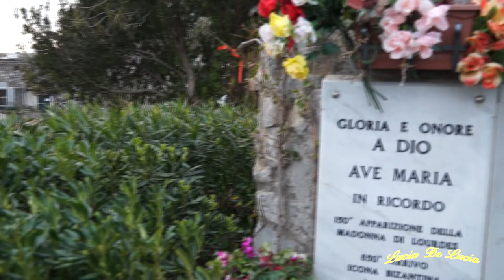Costiera amalfitana.Positano.Italia.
Costiera amalfitana-Побережье Амальфи это участок побережья, известного во всем мире своей природной красотой. Амальфитанская дорога входит в лучшую пятидесятку дорог мира!